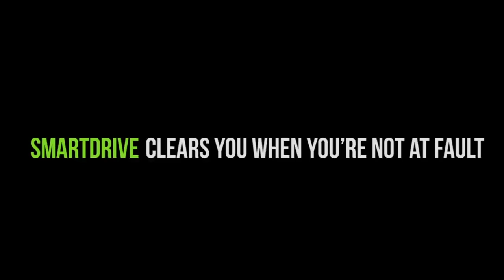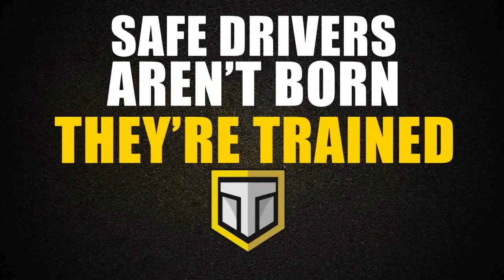Mustang zips into trucker's path — Was this crash preventable or not?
This video is an adaptation of a scenario from CCJ's Preventable or Not manuals. It is presented via a partnership between CCJ and Instructional Technologies. Exiting a high-fenced apartment complex, the driver of a Mustang zipped into the road and into the oncoming path of tractor-trailer driver John Doe. Was this crash preventable or not?